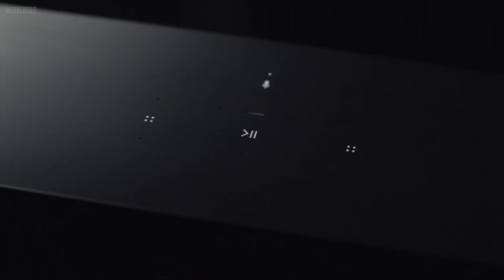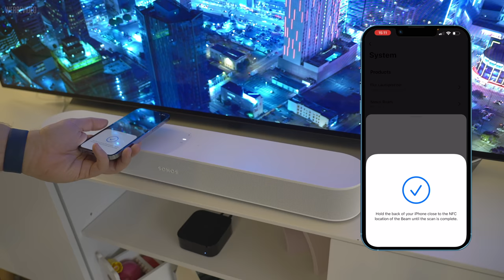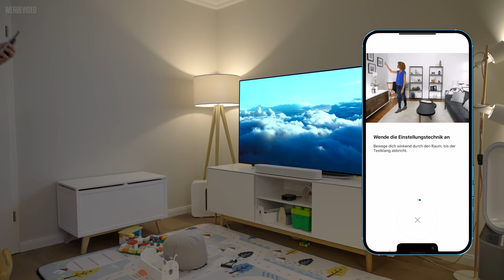Sonos Beam (2. Generation) – was ist hier passiert? 🤯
Ich habe die 2021er Sonos Beam (2. Gen) vor unserem Fernseher rumliegen lassen und heute berichte ich davon, was passiert ist und was dann doch eine Überraschung war.

Sonos Beam 2. Generation bei Amazon

00:00 Sonos Beam (2. Generation)
00:35 Design
02:09 Technische Feinheiten
06:32 3D
07:40 Klang
10:40 „Kaufberatung“
13:12 Software
13:58 Fazit